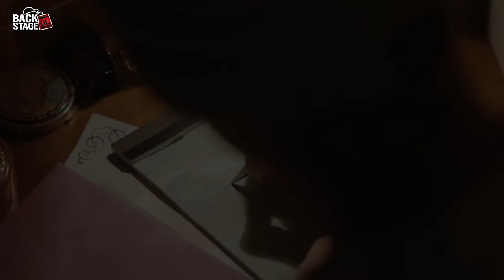Country Superstar Jake Owen on His First Movie Role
Country superstar Jake Owen stars in his first-ever movie in OUR FRIEND.  We talked to the singer about what it was like to be in a Hollywood movie and how it compares to the music industry.

Synopsis:

OUR FRIEND tells the inspiring and extraordinary true story of the Teague family—journalist Matt (Casey Affleck), his vibrant wife Nicole (Dakota Johnson) and their two young daughters—and how their lives are upended by Nicole’s heartbreaking diagnosis of terminal cancer. As Matt’s responsibilities as caretaker and parent become increasingly overwhelming, the couple’s best friend Dane Faucheux (Jason Segel) offers to come and help out. As Dane puts his life on hold to stay with his friends, the impact of this life altering decision proves greater and more profound than anyone could have imagined.